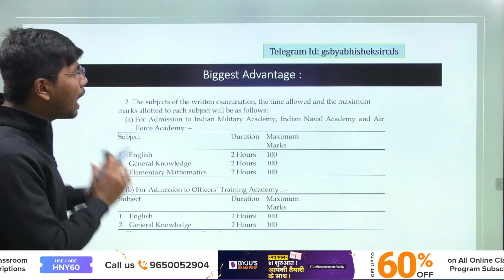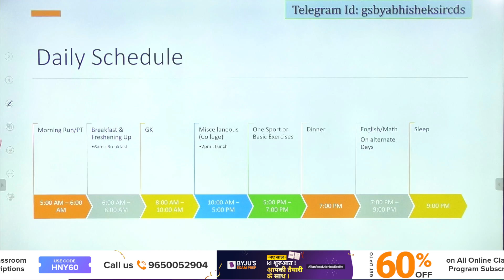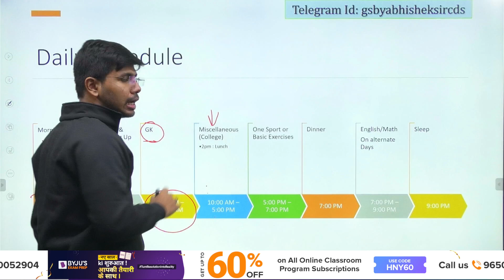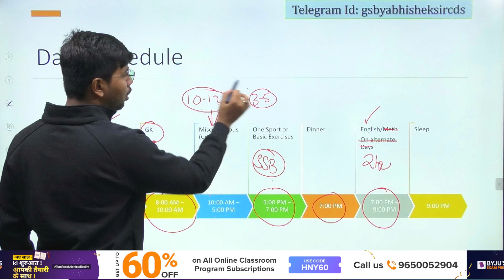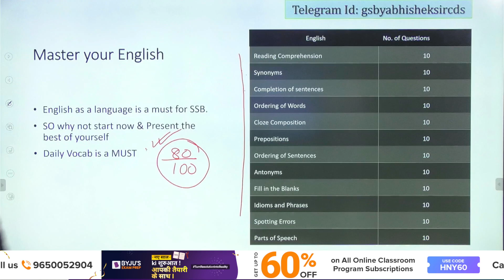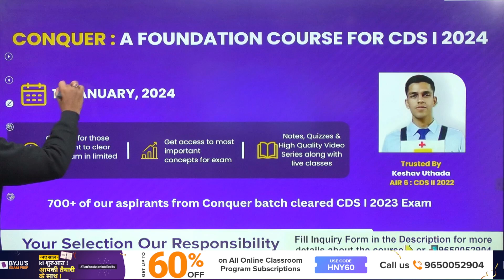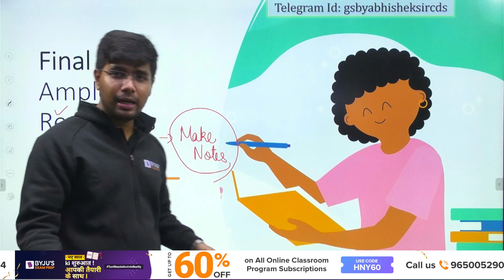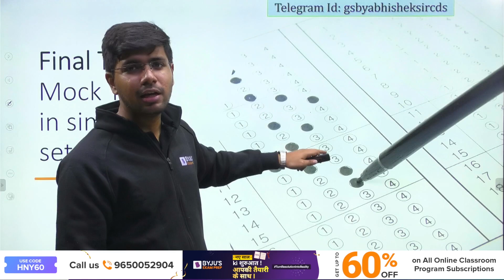CDS OTA 2024 I OTA Special: How to score 120+ in 100 Days I CDS OTA Preparation 2024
3,000+ Selections Given by BYJU’S Exam Prep in CDS/ AFCAT/ CAPF Till Date, Watch out Their Success Journey Here